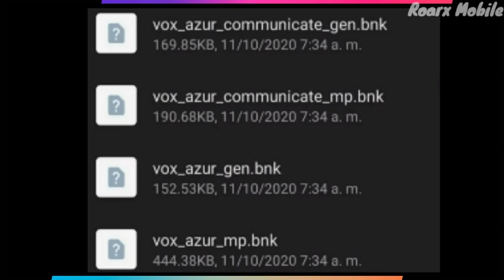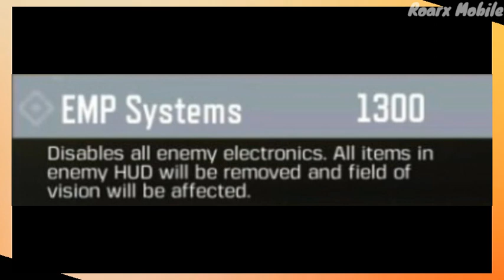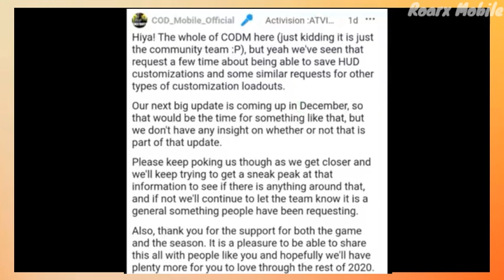SEASON 13 COD MOBILE HUGE LEAKS || SEASON 13 CODM (CONFIRMED ) LEAKS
SEASON 13 COD MOBILE HUGE LEAKS || SEASON 13 CODM UPCOMING LEAKS

❤Subscribe to our channel for more 😚information and interesting leaks related to 🔥cod mobile and press the 🕭bell icon to never miss an update see you 😊guys soon in next video